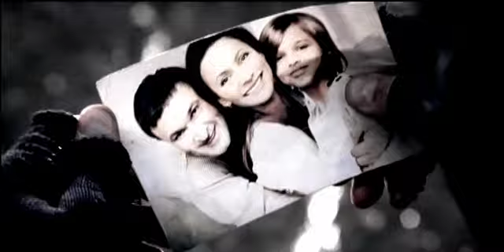Бумбокс - Летний дождь